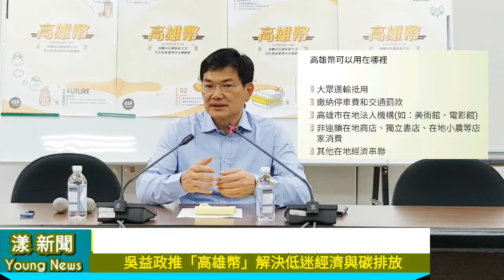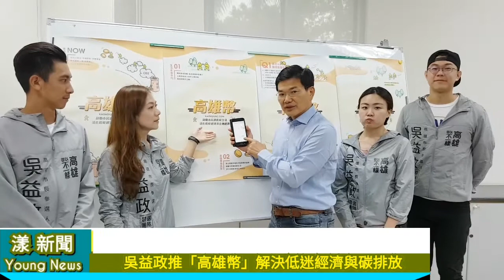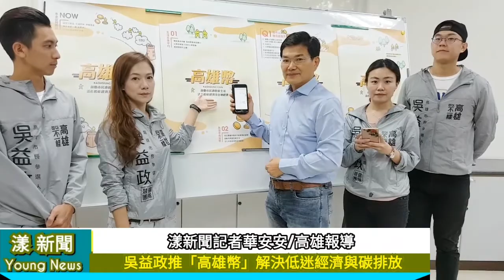吳益政創新「高雄幣」解決低迷經濟與碳排放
記者華安安/高雄報導
高雄市長參選人吳益政6日上午舉行記者會，發表「高雄幣」政策。要用虛擬補充貨幣，為高雄市民實質加薪。吳益政指出，推動高雄幣的核心精神，是讓政府和企業現有的閒置資源和生產剩餘進入市場，鼓勵市民透過綠色減碳生活、公益服務取得「高雄幣」，經流通使用後，能活絡在地經濟，改善低薪和不景氣的問題。
吳益政表示，透過「高雄幣」APP，市民只要身體力行過低碳生活，像是搭乘大眾運輸、騎乘公共自行車、購買綠電、響應減塑環保，或是擔任志工，增進社會公益，就可以取得市府發行的「高雄幣」。
有了「高雄幣」之後，可折抵大眾運輸費用、繳交停車費、交通罰款，也可以在美術館、電影館、音樂廳，及與政府合作的獨立書店、非連鎖商店、在地小農、友善餐廳等店優惠消費。
他舉例表示，如騎乘自行車10公里，可以減少0.56公斤的碳排放，以國際碳交易市場行情，最低每公斤1美金計價，0.56公斤約值16.8元台幣。市民每騎乘公共自行車10公里，就可以取得16.8元的「高雄幣」，一個月下來就可以換算超過500元。
吳益政說，高雄有很多末被利用的資源，如高雄捷運每日運量是40萬人次，但目前搭乘人次只有20萬，所餘的20萬，就是「生產剩餘」。高雄幣就是把政府的生產剩餘與人力剩餘，結合在地企業投入市場，活化運用，讓願意過低碳生活的市民能被獎勵，擔任志工人力能獲得合理的報酬，此即「高雄幣」的核心價值。
目前中央政府已經開放金融沙盒申請，吳益政表示，「高雄幣」具有參與實驗的精神，發行和流通將完全以電子方式進行，政府的後台管理也將以區塊鏈技術建構記帳系統，正是最適合金融沙盒的嘗試。他並指出，這是古典經濟與創新科技的結合，也是一項台灣領先、全球創新的政策。
高雄幣的發行，初期由政府出資，從空污費、交通罰款、停車費等來源，提撥每年1到5億元作為儲備金，未來可以進一步進行ICO、並透過聯合國地方環境行動委員會（ICLEI）和國際會員城市簽約，市民拿著「高雄幣」，在全球的簽約城市都可以使用。
此外，減少的碳排放也可以經由國際第三方認證取得碳權，轉賣來賺取資金，挹注到「高雄幣」，讓這樣的機制能夠持續運作，也讓「碳權交易」具體對高雄市民的生活產生效益。
「他山之石可以攻錯」吳益政說，「城市貨幣」的政策，最早從1920的瑞士發起，後來歐洲許多國家都跟進，因地制宜，以回應城市治理的問題。(20180706)